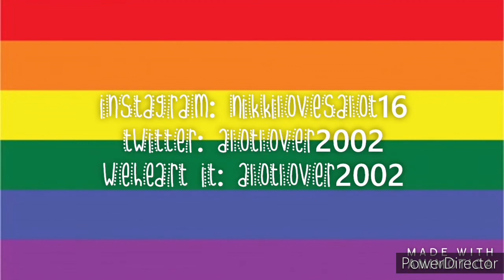Quarantaine weekvlog (9)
Hallo allemaal, Welkom op mijn kanaal! Leuk dat je een kijkje neemt op mijn kanaal! Kijk gerust rond en laat het me maar weten wat je er van vindt!

WeHeart it: alotlover2002